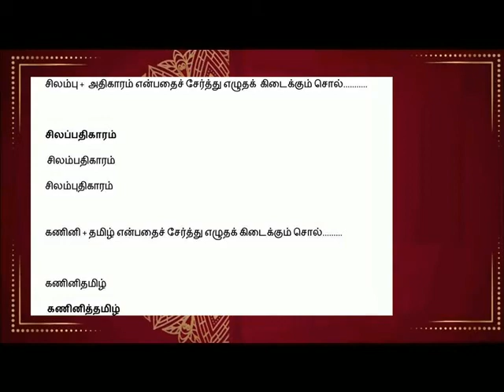வளர் தமிழ் MCQ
VI TAMIL  LN 3  MCQ